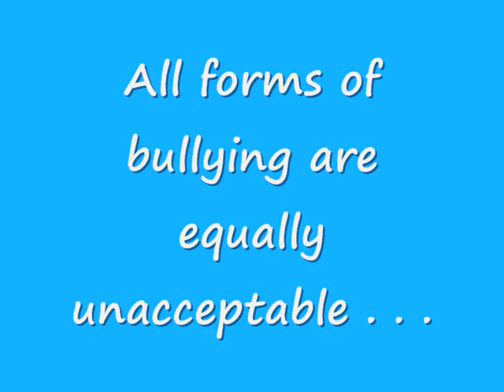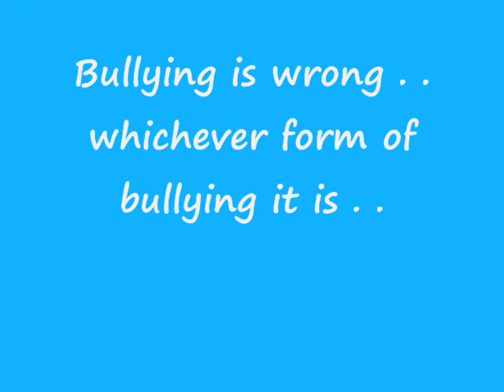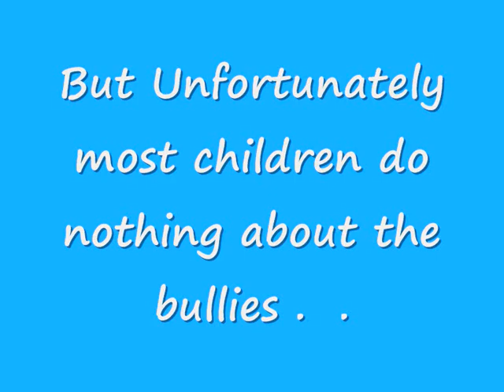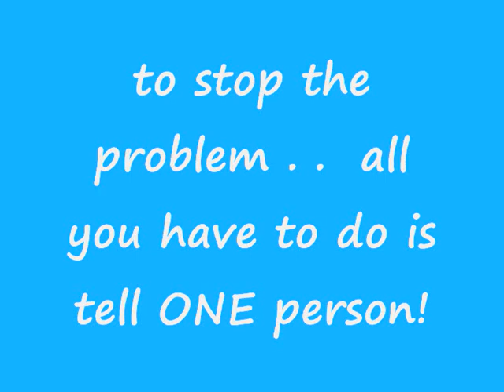Beat Bullying In Learning Skills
Our Project for Learning Skills